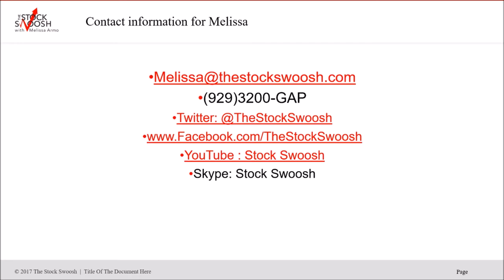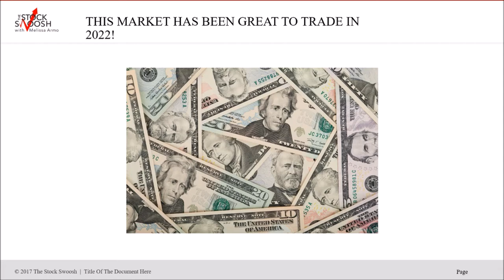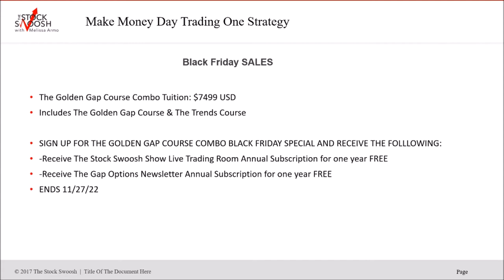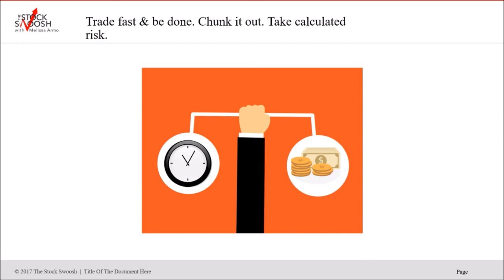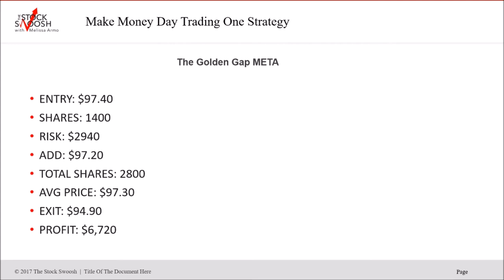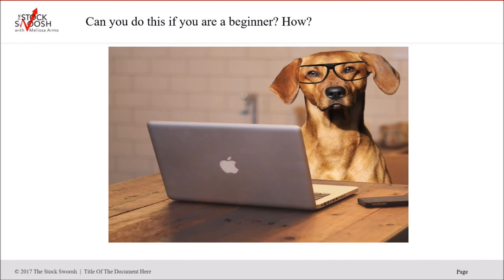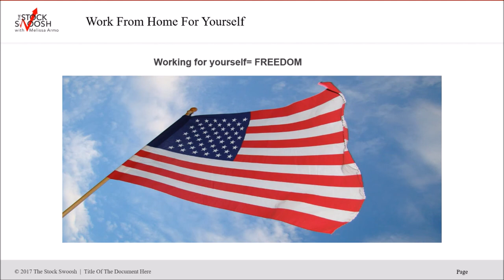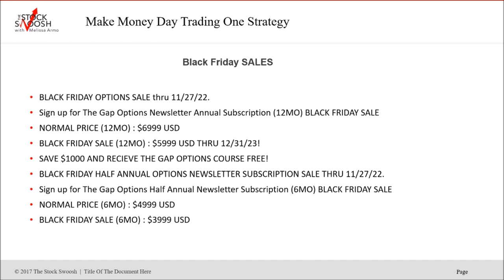BLACK FRIDAY SALES